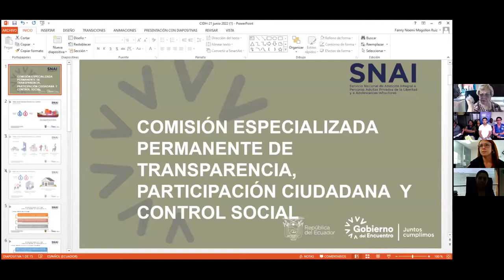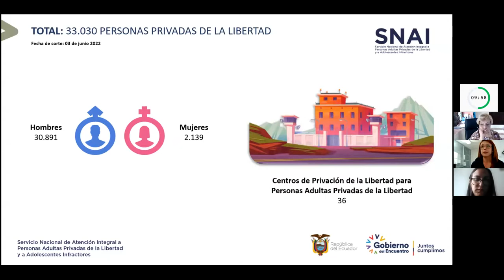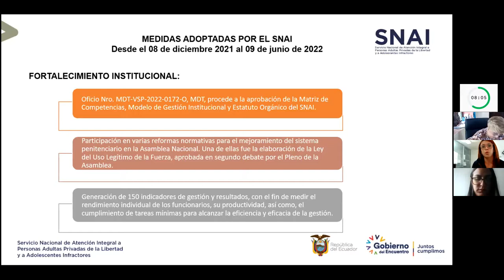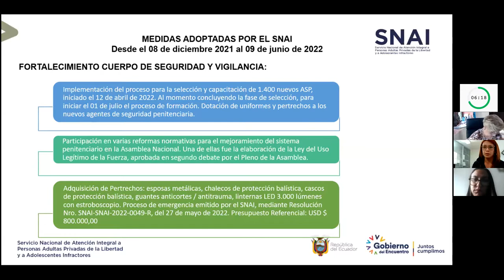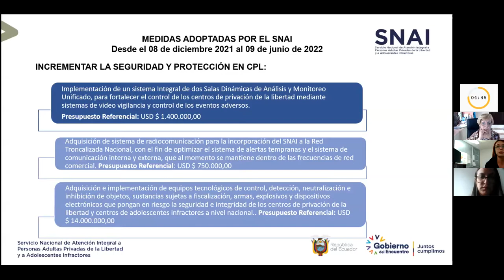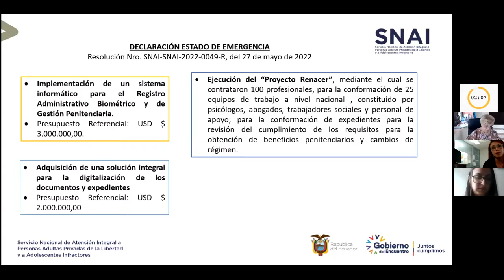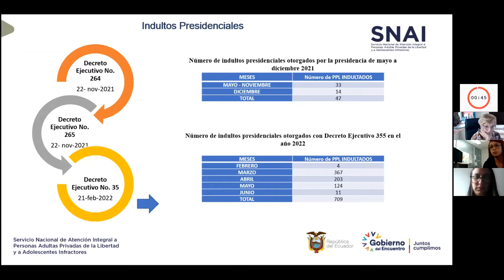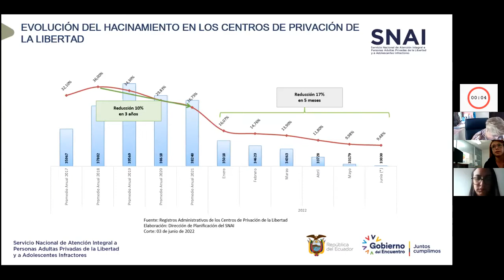3 EC Situación de los derechos humanos de las personas privadas de libertad y sus famílias en Ec